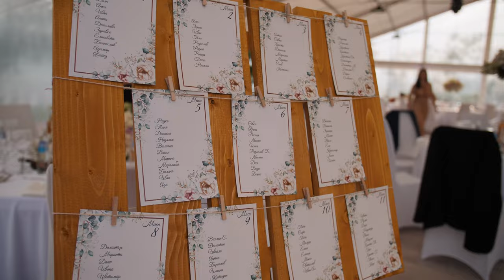Marieta & Pavel - Wedding Trailer 4K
The Love Is All Over The World!!!